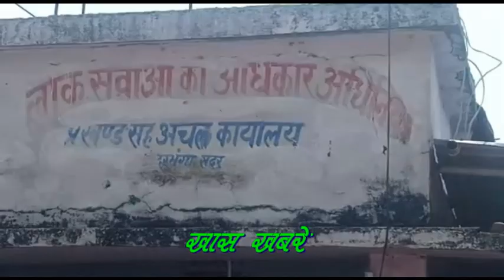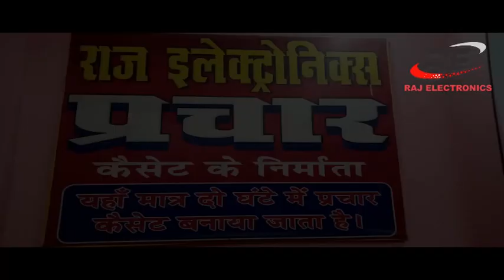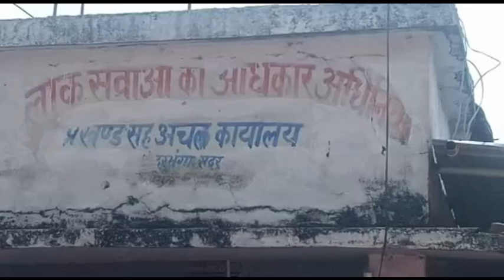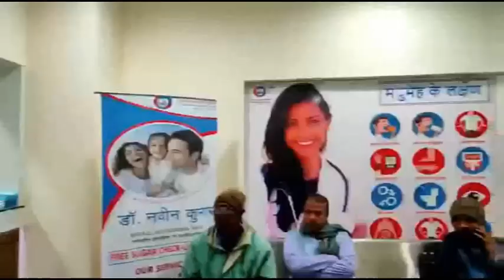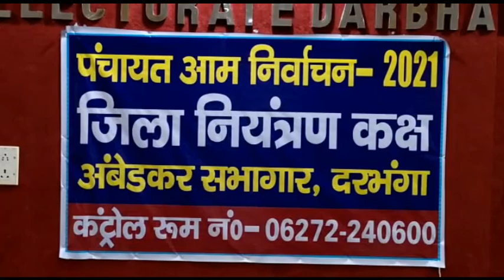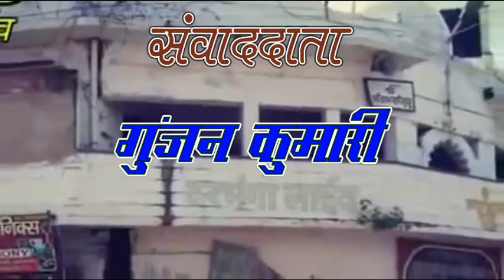btnnewsdarbhanga 8 October 2021